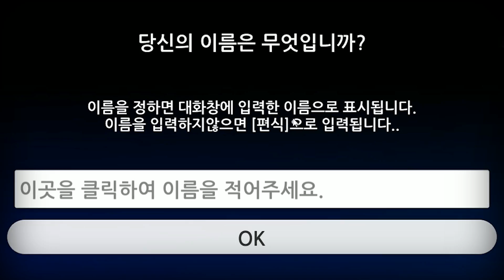헬스누나... 나 죽어!!! (썸썸편의점 예나 루트 #1)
드디어 여러분들이 기다리시던 기적의 분식집 후속작
「썸썸 편의점」을 해봤습니다!

편집 : dokum
소스 :  봉구님+연치민님
썸네일 :  봉구님